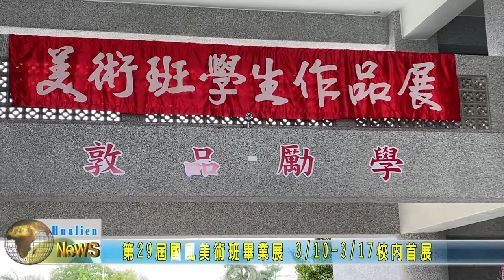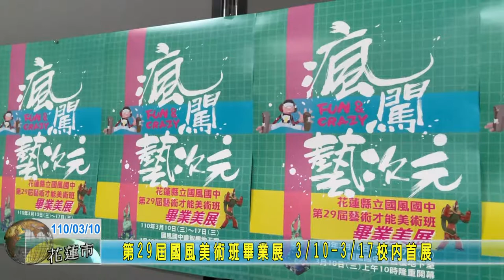20210310 07 第29屆國風美術班畢業展 317校內首展